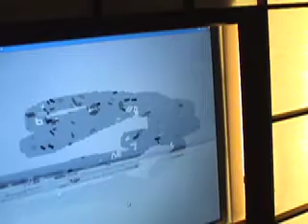artfuture :: SIGGRAPH 2007 :: Qinglian Guo (Mandarin)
Qinglian Guo presents her Siggraph 2007 art project in Mandarin.